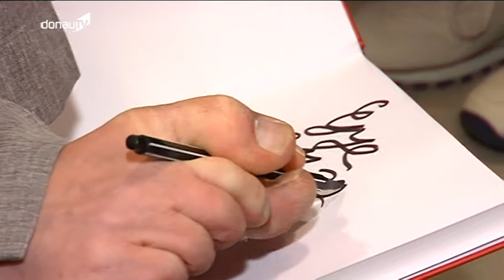Vernissage -- Fußmaler Günther Holzapfel präsentiert seine Werke in Oberalteich!